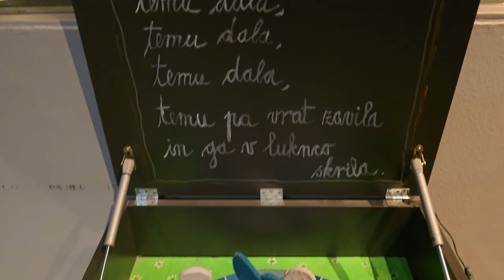2024-05-19 LJUBLJANA Ljubljanski grad